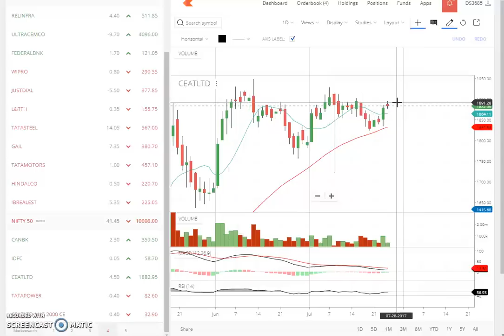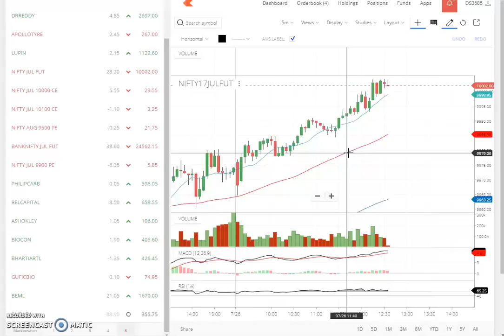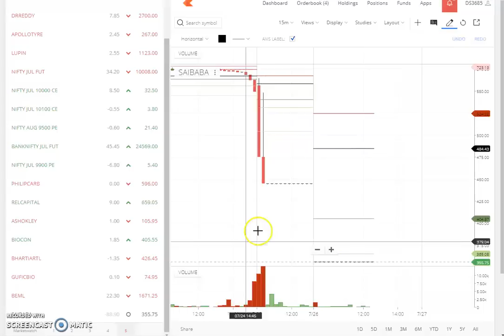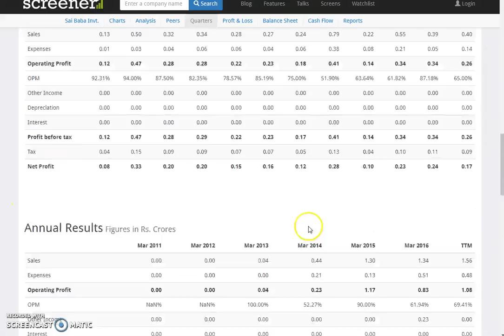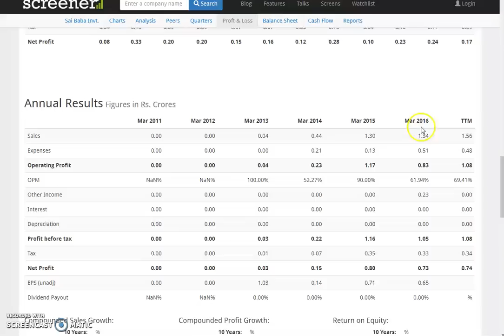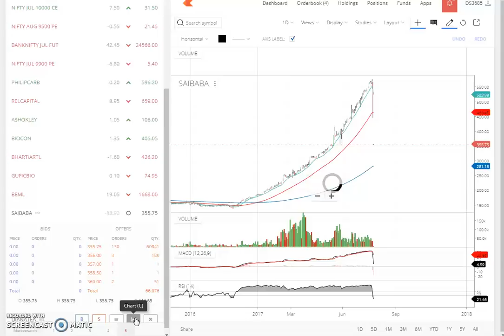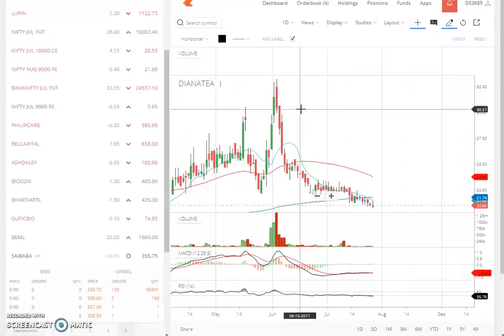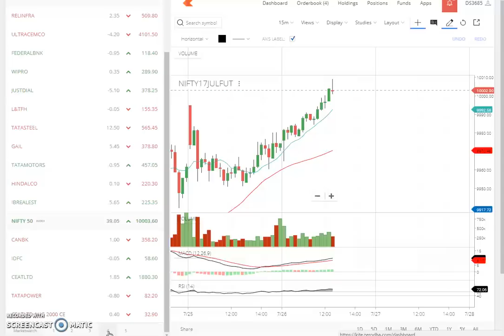#136 STOCK PRO ( NIFTY AT 10,000!!!!)